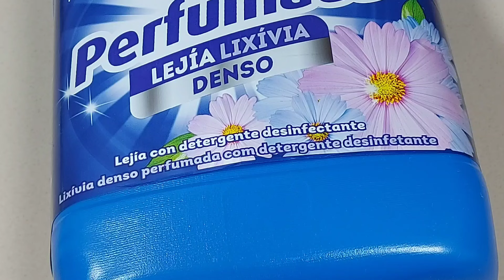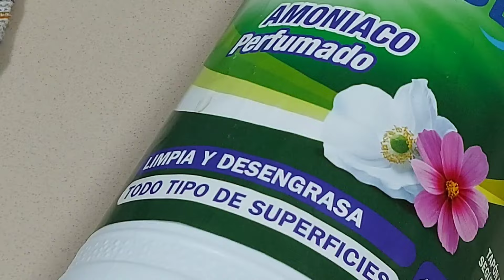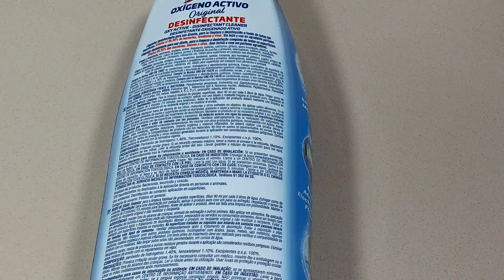🫧 BAYETAS SUAVES ASÍ 👆 DESINFECTADAS Y CON OLOR A LIMPIO 💮 // BEATRIZ COCINA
Beatriz Cocina con Consejo para tener las bayetas en perfectas condiciones, desinfectadas, con un olor buenísimo y muy mullidas.
Muchas gracias de 💟 por estar aquí.